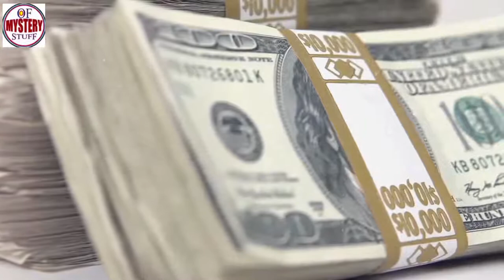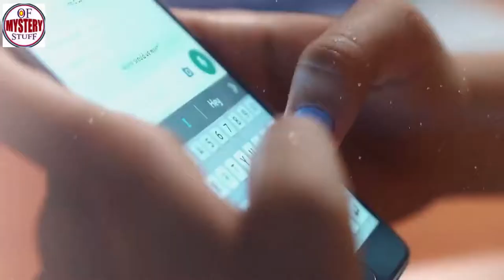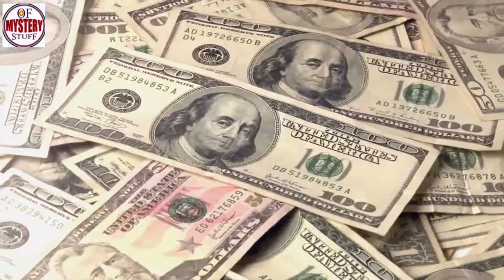This Girl Missed Class To Attend Her Mom’s Funeral, And How The School Reacted Was Disgusting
Unsolved
mysteries
Unsolved mysteries
mysteries unsolved
Mystery
mystery
mystery box
mystery package
mystery shopping
mystery of the disappearance of cody dial
mystery ke
mystery girls
mystery of love
mystery movie
mystery music
mystery queen
mystery,
martin mystery
adventure mystery
martin mystery
mystery movies
mathematical mystery tour
mystery
mystery leopard
sharkboy mystery mission,
sprmysteryman
mysterymanplayz
mystery 13
mystery esc
mystery  be cool scooby doo,
mystery skulls
battlefield  mystery
anime ep mystery
mystery meat
mystery girl
world warmystery
mystery roblox
mystery decals
sims  mystery
murderer mystery
mystery decals in a row
3 mystery riddles
mystery lane berwick maine
mystery decals
mystery eggs
sims mystery
stuff
stuff dog
stuffing box
assembly drawing
stuff for free
stuffed
stuffing
stuffed burger
stuffy nose
stuffed animals
stuff again
stuff with scout fly
staff academy
psn stuff
random stuff
mcpe stuff,
minecraft stuff,
hero stuff
staff 13,
staff mineplex,
staff griefed,
bk staff
the ghost
the best
the canterville
 ghost class

abandoned places
abandoned places in kentucky
abandoned oregon
abandoned places in oregon
200 years of varnish removed from a painting
abandoned places in south carolina
abandoned
abandoned chicago
abandoned illinois
abandoned chicag
oregon abandoned places
2122 north clark street
abandoned ohio
synagogue tunnel
abandoned places in illinois
nephilim